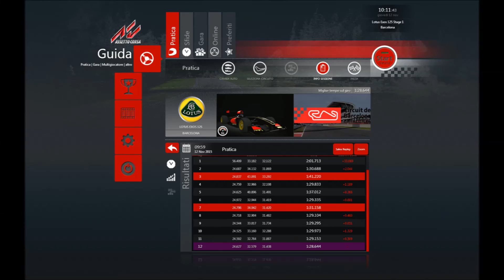Hot Lap Catalunya Lotus Exos 125